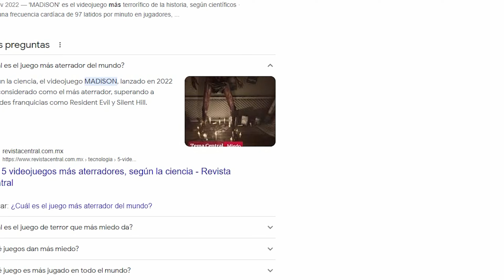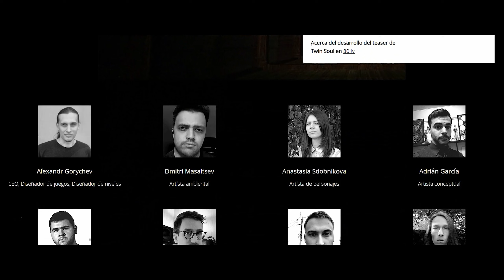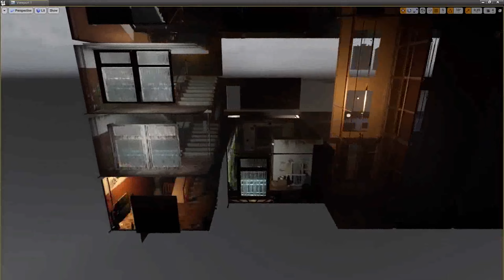Los 2 proyectos de juegos de terror que prometen ser los mas aterradores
link de la pagina del juego Twin Soul para mas información.